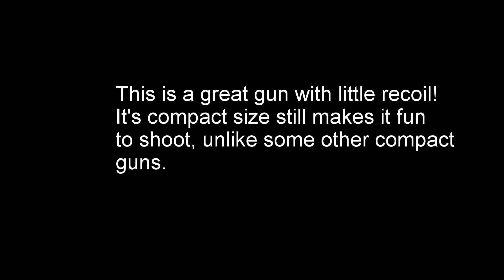Sig Sauer P238 Shooting Indoor Range - Recoil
This short video is to see the recoil of the Sig Sauer P238. Its a .380 1911 style handgun, and its recoil is very minimal. Many compact guns are not fun to shoot, but that is not the case with this gun. I also own the Ruger LCP, and this gun blows the LCP completely out of the water on comfortableness of shooting.

This gun had the extended floor plate on while shooting. Sorry that you can't see the target. I've got several other guns that I may review or post.